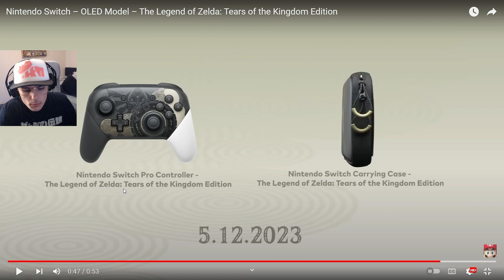HIDDEN SECRETS in Zelda Tears of the Kingdom OLED TRAILER - ft Hyrule Maestro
Those sneaky pete's down at John Nintendo thouhgt they could let some secrets, easter eggs and doo dads o uncovered in the oled trailer?? WELL YOU'RE WRONG NINTENDO BECAUSE THE HYRULE MAESTRO IS ON THE CASE